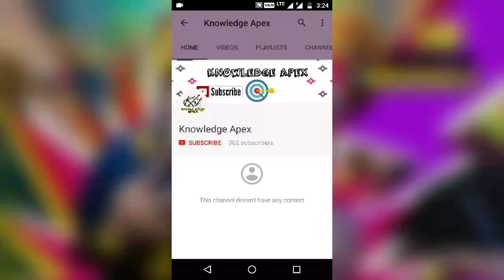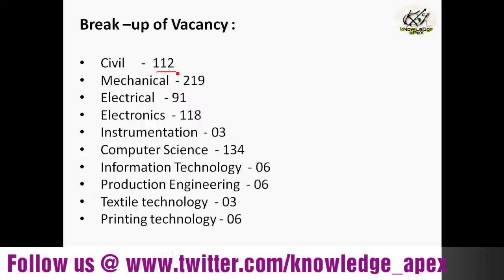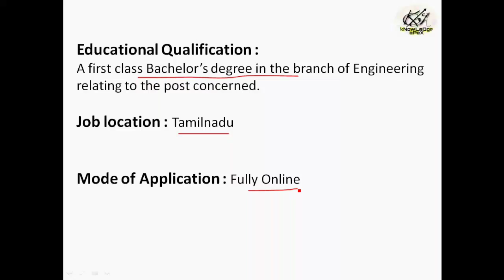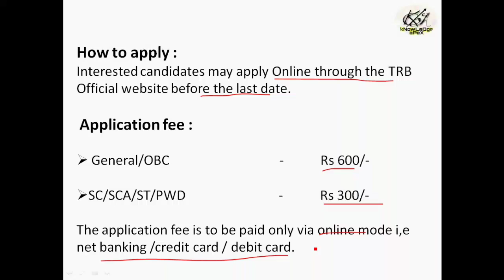698 Lecturers (Engineering) | TRB Recruitment 2017 | Apply now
This video is about the job notification by the TEACHERS RECRUITMENT BOARD (TRB) for the recruitment of LECTURERS (Engineering) in various Government
Polytechnic Colleges across Tamil Nadu.

Important Links :

1. TRB 2017 Official Detail Notification -

2. To apply, Online application   -

3. Syllabus for the Written test -

4. Contact & Helpdesk

instant notification of my latest videos in the future.